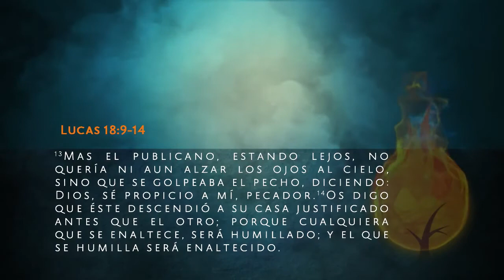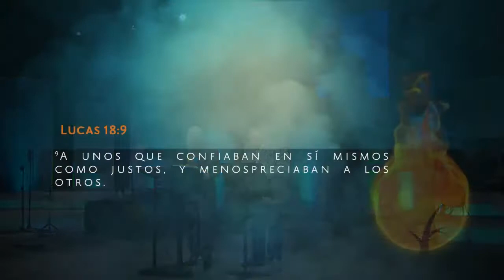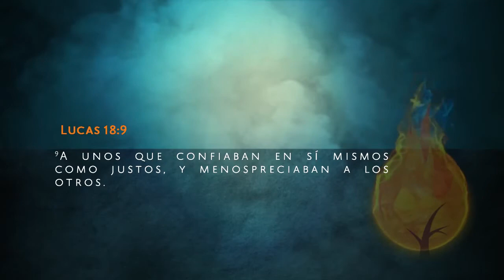Mi Relación con Dios Después de la Conferencia - Pastor C.J. Mahaney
Conferencia Por Su Causa 2012: "El Dios que Adoramos" - 10ma Sesión
Lunes 24 de Septiembre del 2012

Conferencia Por Su Causa 2012
de Ministerio Integridad y Sabiduría